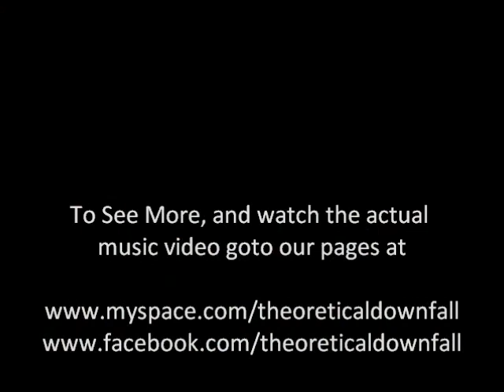The Making of The Architect Video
the making of the Architect by Bohemian Pictures and Theoretical Downfall